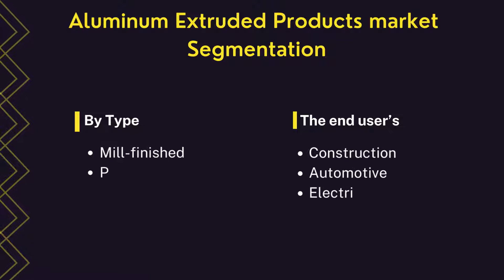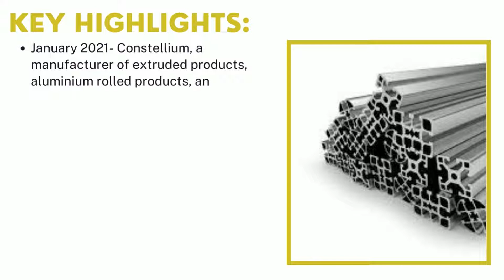Aluminum Extruded Products Market | Industry Data Analytics | IDA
Industry Data Analytics Latest Published Aluminum Extruded Products Market Research Report - Growth, Trends And Forecast (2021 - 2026) By Types, By Application, By Regions and By Key Players: Sapa AS, Alcoa, Constellium, Hindalco Industries, and Others.

Aluminum Extruded Products market size (most likely outcome) will be a year-over-year revenue growth rate of XX% in 2021, from US$ 80220 million in 2020. Over the next five years the Aluminum Extruded Products market will register a 5.9% CAGR in terms of revenue, the global market size will reach US$ 100940 million by 2026.